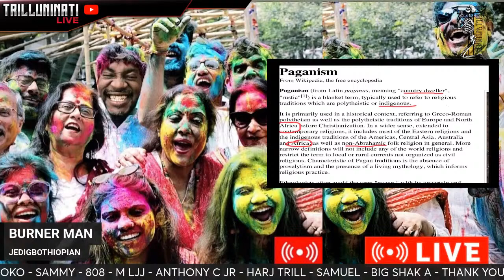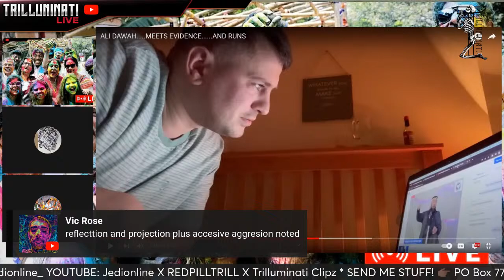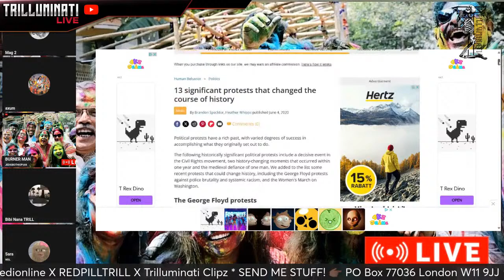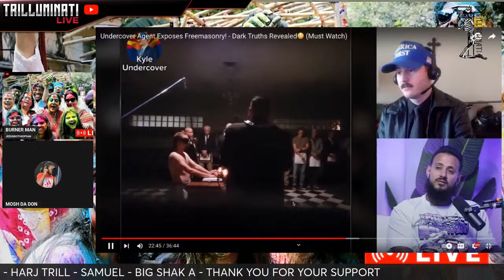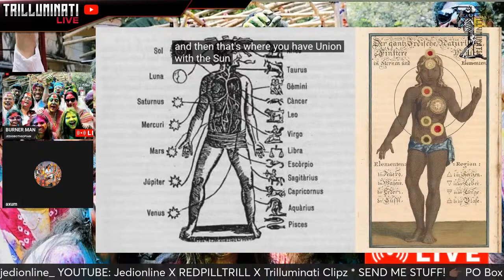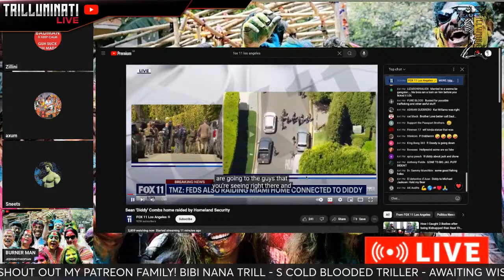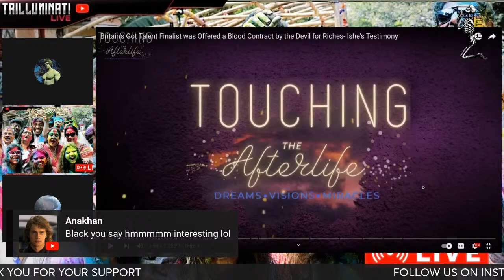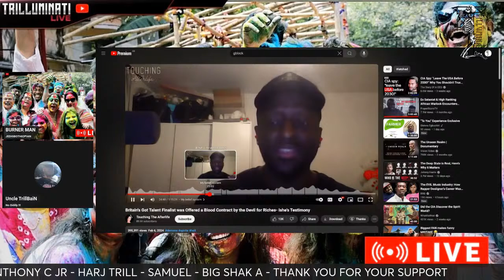Motivational Monday | Open panel | Trilluminati Live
LIVE NEWS EXCLUSIVE FUNNY COMEDY FIGHT DEBATE EXPOSED SPEAKERS CORNER JEDI MUSIC RELIGION WEDNESDAY liz truss mlo truss pm uk mad itch 67 SATANISM FREEMASONRY POLICE PAN AFRICAN QUEEN ELIZABETH LONDON BRIDGE UNICORN KING CHARLES. bugzy malone stormzy kendrick lamar drake diss